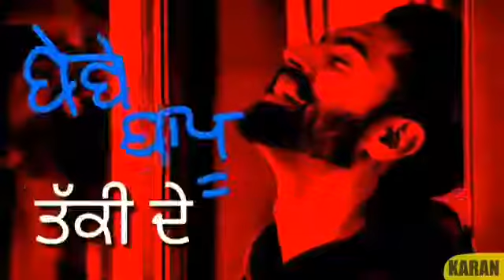Yaar song?| parmish verma (subsribe channel)👇👇👇👇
Video from preetkalsi